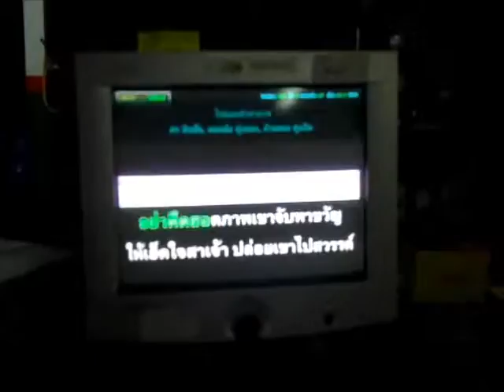Hannah Witheridge's Family's 'Torturous Pain'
The family of a British tourist murdered on a beach in Thailand say they will never get over her death.
Hannah Witheridge, 23, and her friend David Miller, 24, were killed on the island of Koh Tao exactly one year ago.
In a statement her family said: "People try to reassure us that time will help to ease the pain, they are wrong.
"Every day gets harder and the more time that passes increases the pain and intensifies the longing. It is torturous.